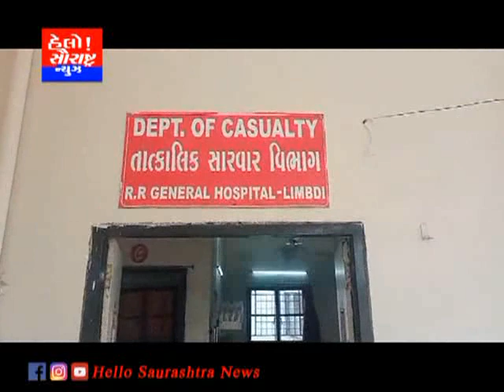લીમડીના ટોકરાળા ગામે બે સમાજ વચ્ચે મારામારીની ઘટના સામે આવી